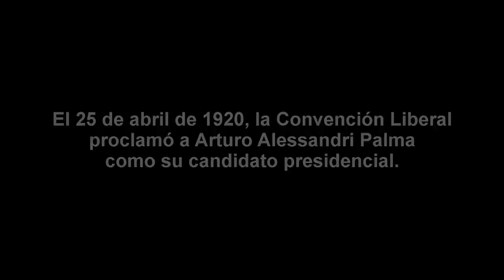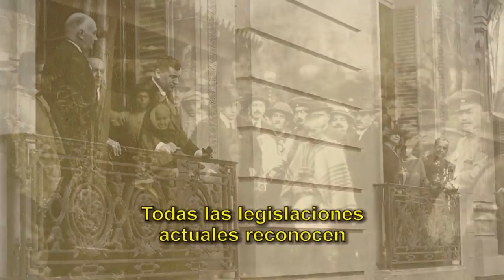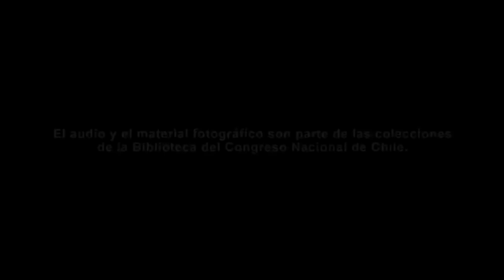Fragmentos discurso Arturo Alessandri Palma ante Convención Liberal 1920